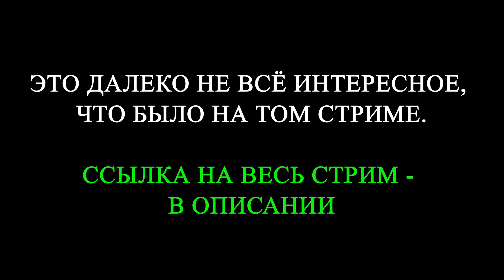ДЕЗЕРТОД И ВСПЫШКА СПОРЯТ ОБ АРТЕ / АРТУ НУЖНО АПАТЬ ИЛИ НЕРФИТЬ? АРТА НЕ ИМБА? ПЕРЕХОД НА ИНТЕРВЬЮ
После нашумевших заявлений Сергея Vspishka Карапетяна о том, что арта не влияет на бой, что арту нужно апнуть, Кирилл Desertod провел со Вспышкой взводный стрим, где они обсудили проблему артиллерии, а также то, как она изменится в будущем (об этом сказали разработчики wot на стриме года с блогерами).

Моменты из нарезки:
0:00 - арта стреляет, когда светят
1:10 - почему не ограничить арту?
1:55 - Вспышка: арта не влияет / не играй на тт
2:57 - Дезертод о геймплее на арте
4:02 - Дез: нет смысла переезжать; Вспышка: у игроков просто нет скилла
5:18 - артаводов ничто не напрягает
5:37 - Дезертод доказывает, что арта не напрягается, Вспышка не согласен
8:48 - Вспышка восхищён артаводами, которые страдают от нерфа артиллерии, но играют
10:43 - о способе выводе арты из игры
11:08 - Вспышка о старой арте, которую понерфили
12:32 - Вспышка говорит, что Дезертод - популист / о классах техники
13:42 - Вспышка: ЛТ невозможно найти и убить / 3600 больше 5000 по версии Вспышки
16:15 - Дезертод получил от читера, но так и должно быть: арту нужно напрягать
17:05 - Вспышка: арте нужно больше ХП, чтобы размениваться
17:18 - вывод Дезертода по ребалансу арты
17:25 - арта снова не влияет (бомбардир за камнем)
17:47 - все ссылки - в описании